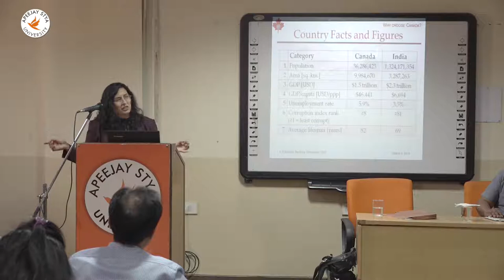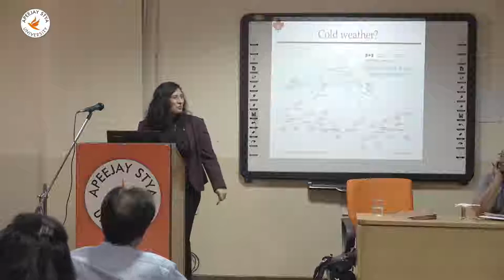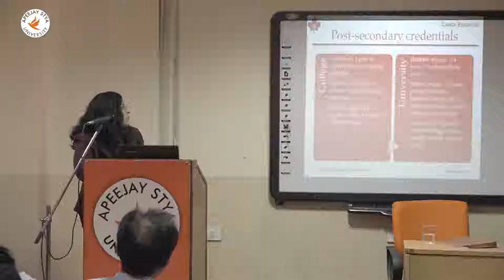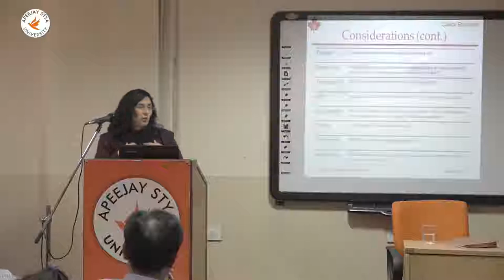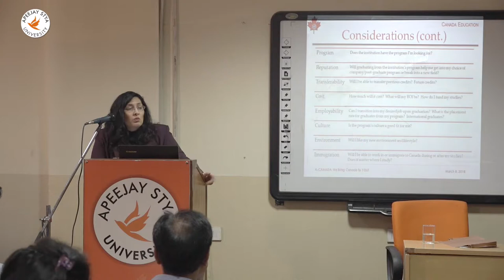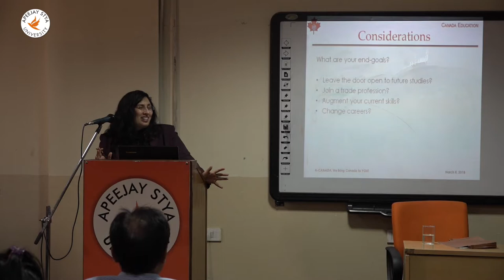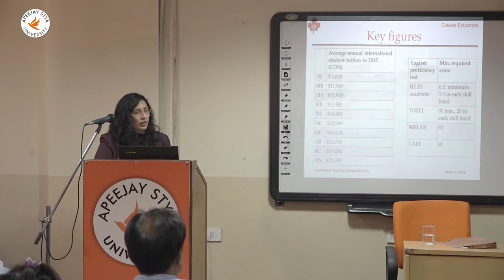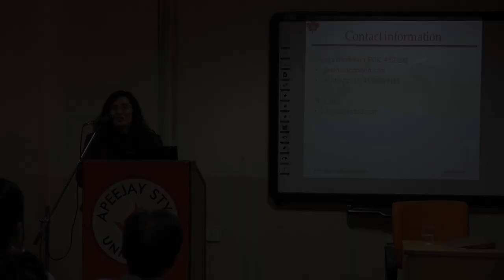Canada Calling - Education and Immigration Opportunities - Lecture by Geeta Bhaduria